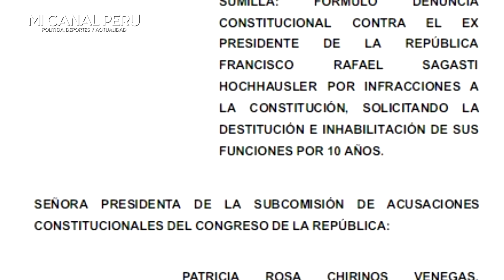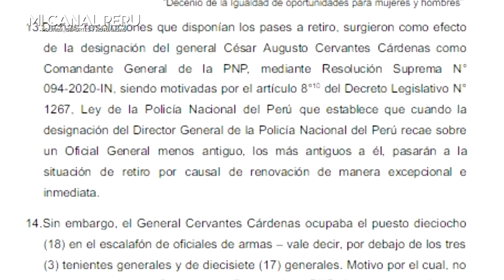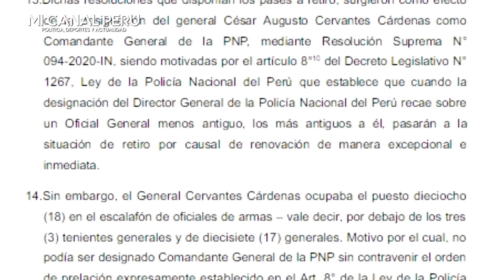CHIRINOS PRESENTA DENUNCIA CONTRA SAGASTI x SER CÓMPLICE DE CASTILLO Y PIDE SU INHABILITACIÓN X 10 A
PATRICIA CHIRINOS PRESENTA DENUNCIA CONTRA FRANCISCO SAGASTI Y PIDE SU INHABILITACIÓN X 10 AÑOS